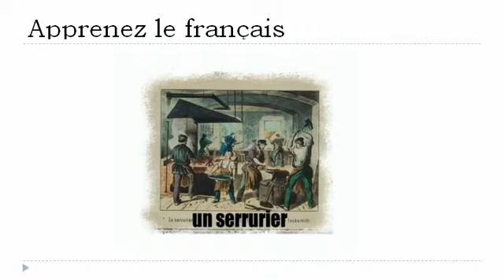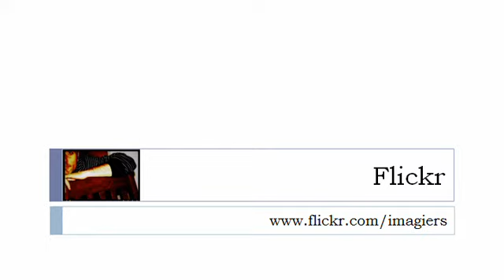Nauka francuskiego = Stare zawody # 1